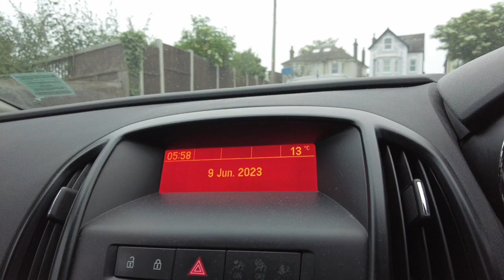Lockdown Walks 09-06-23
Bird Wars and Herbs